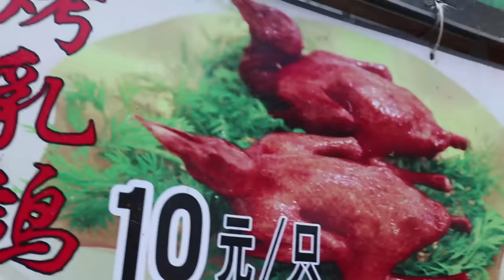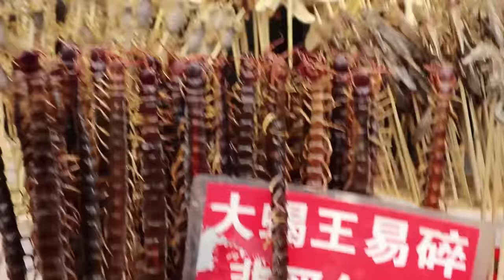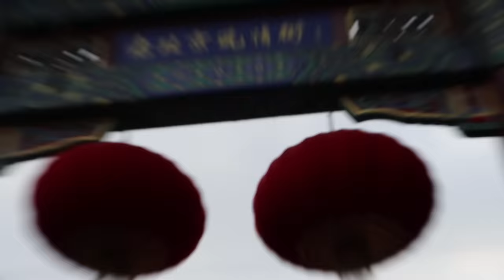Probando COMIDA CALLEJERA EN CHINA! | ¿Realmente comen perro?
Nunca había sorprendido tanto a mi paladar...

- Vine @LuisitoComunica